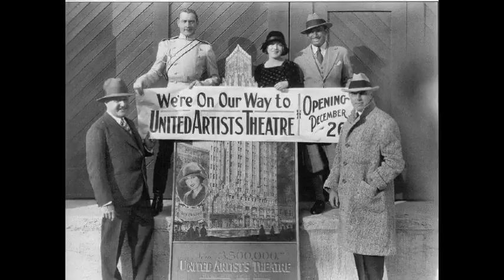Mary Pickford & Douglas Fairbanks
"But beautiful" Billie Holiday